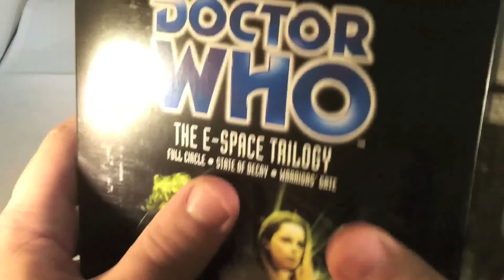Episode 21 - Ambassadors of Death (Story 53) Review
Whoniverse Reviewniverse Episode 21:
I review Doctor Who Story 53: The Ambassadors of Death

Some other YouTubers have reviewed this as well. Check out their reviews too!